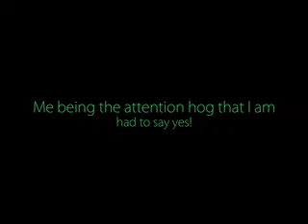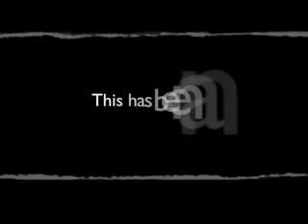Chez Non-Stars (The Gag Reel)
Musosf asked me to be in a final collaboration video supporting the finalist for "Battle of the YouTube Non-Stars" so I did!! Here is my gag reel for it!!

All music is from iMovie.

The outro used is one I just whipped up in Keynote on my Mac.

Better description to come later!  8)